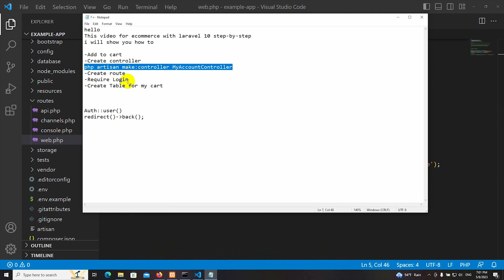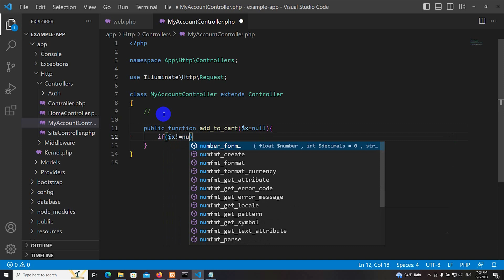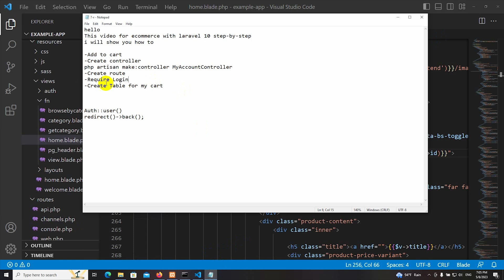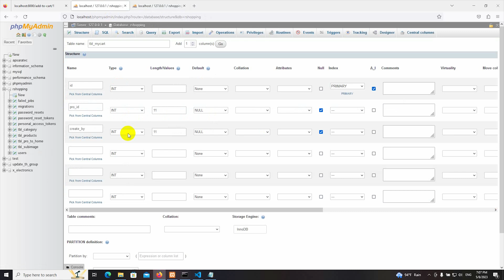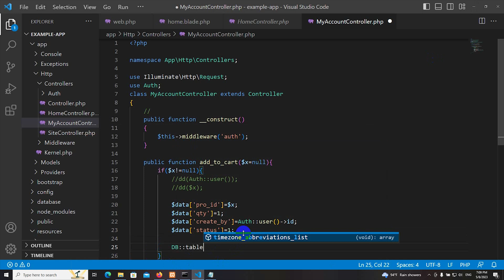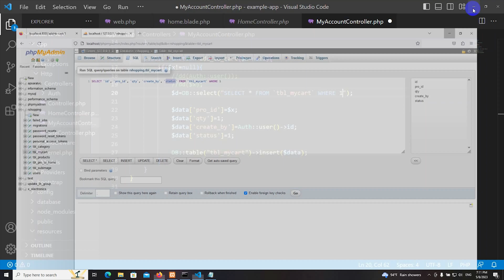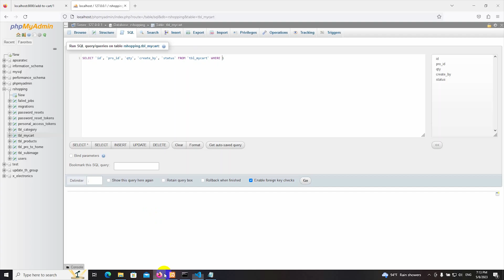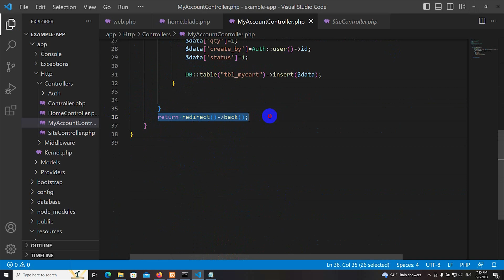7 Shop with laravel 10 Add to Cart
This video for ecommerce with laravel 10 step-by-step
-Add to cart
-Create controller and route
-Require Login
-Create Table for my cart